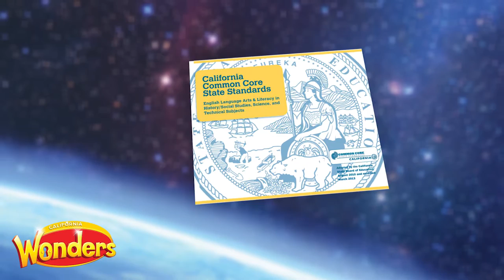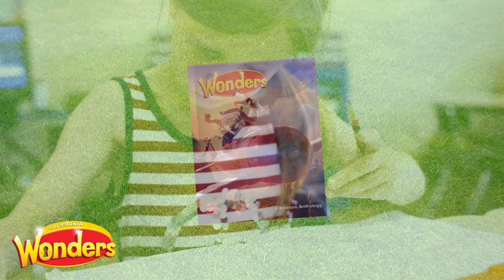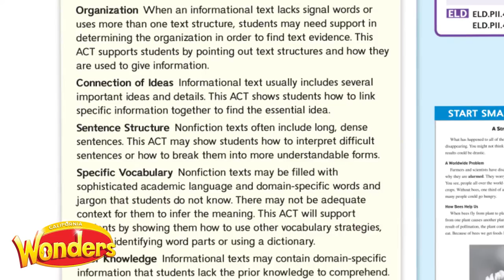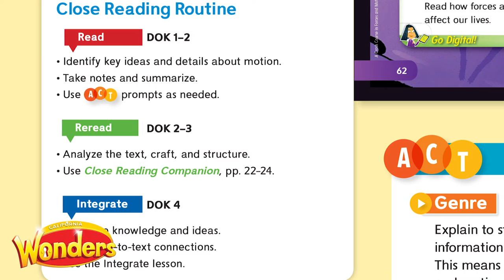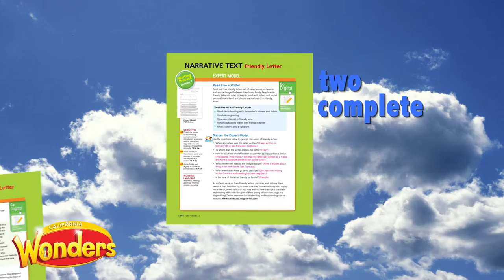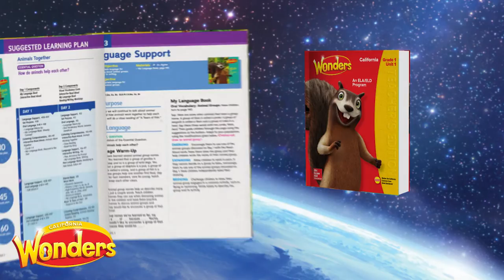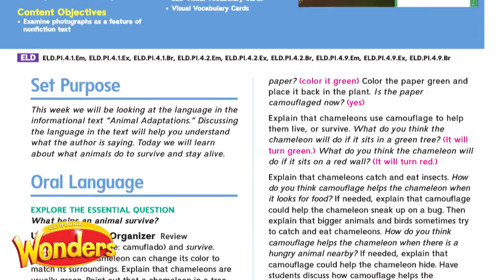How to Prepare Today's Students for Tomorrow's World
This short video is an overview of California Wonders and is available for grades K through 6, with an equitable, parallel Spanish program. It is this proven system that will prepare today’s students for tomorrow’s world.